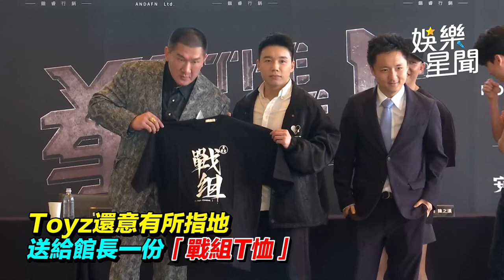館長穿上Toyz「神秘小禮物」 下一步震撼舉動全網看呆｜三立娛樂星聞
影片來源：館長惡名昭彰